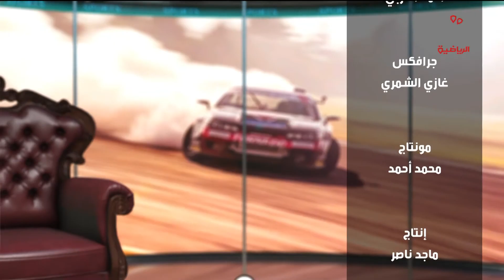برنامج لقاء خاص - مشاعل المرزوق